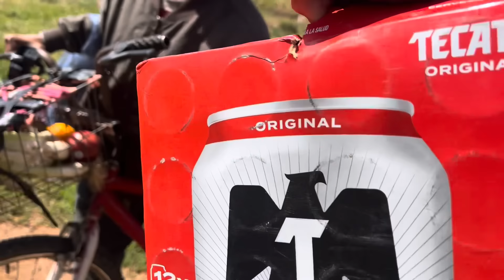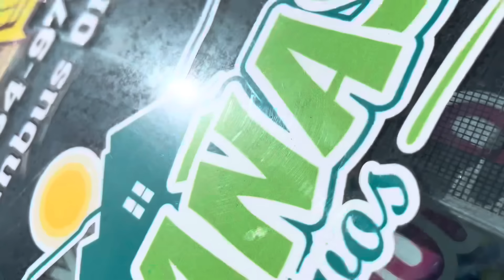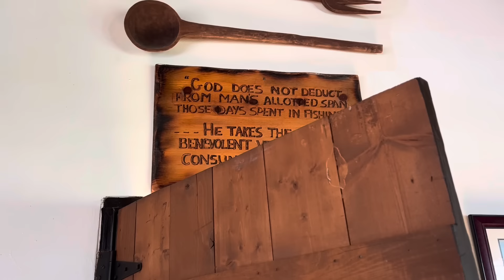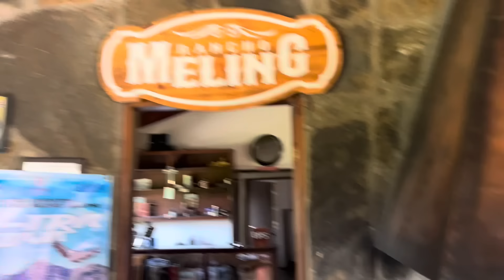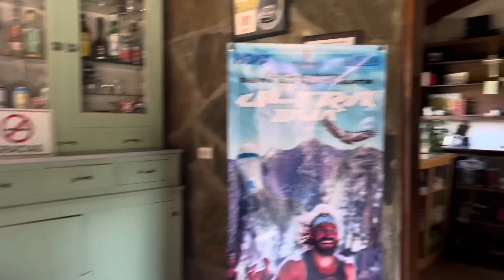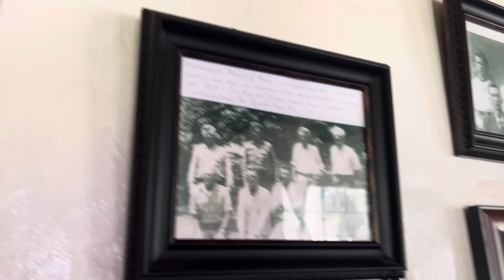Chihuahua solo llegamos hasta el Rancho Meling !